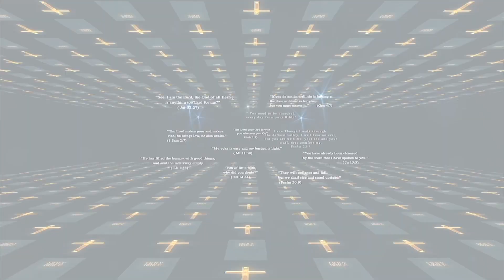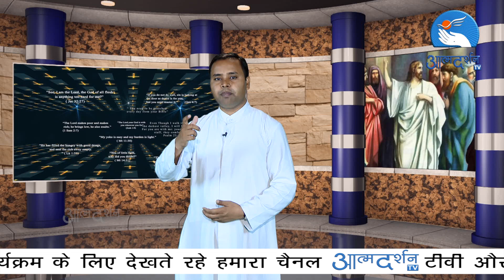Hindi Bible Episode - Bible capsule Episode 354 | 23rd July | By Atmadarshan TV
Presented By: Fr. Johnson B.Maria

Director: Binu Chakkittapara
Camera: Jobin Kariyathumpara
Editor: Rohit Porpanth
Sound: Nitin Jamra
Graphics: Siddharth Jagtap
Produced By: Atmadarshan tv